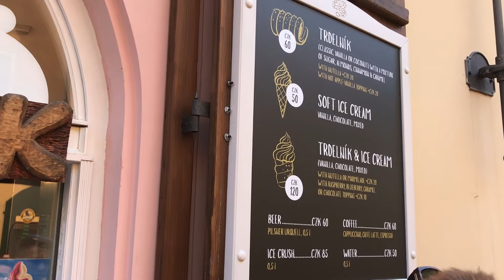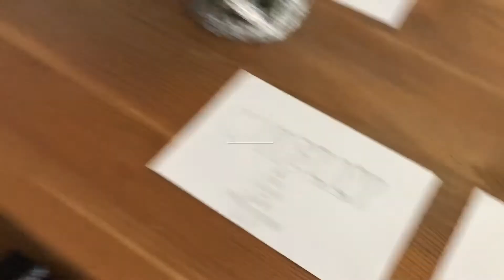PRAAG - Bloemenijs & STAPPEN! - SRPRS.me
13 oktober tot 16 oktober zijn kel en ik weer op SRPRS.me reis gegaan. Dit keer ging de reis naar PRAAG!!!

Dit is de laatste vlog van Praag. In deze vlog zie je hoe wij Praag verder verkennen, een ijsje eten in de vorm van een roos en weer eens een hele gezellige avond hebben met allerlei verschillende mensen.

Groetjes thuis :)

Camera:
iPhone 7
Sony action cam HDR- AS50